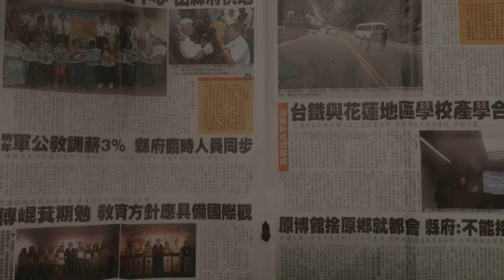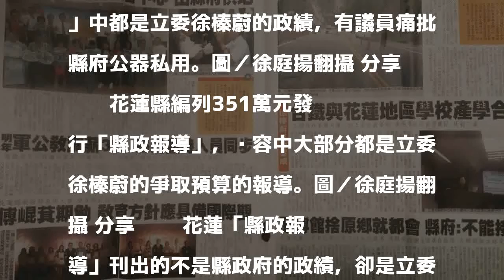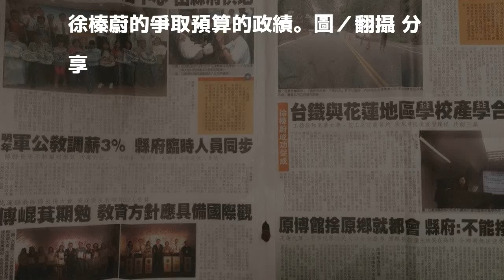花蓮縣政報導全是縣長夫人 議員批：公器私用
花蓮縣編列351萬元，每月發行「縣政報導」，然而刊出來不是縣政府的政績，卻是立委徐榛蔚的爭取預算的報導，縣議員莊枝財今日在審議總預算時，痛批縣府公器私用，議員劉曉玫更質疑，是要為徐榛蔚參選縣長鋪路。行研處長林金虎回應，徐榛蔚是縣長夫人，報導中沒有用立委身分，立刻被莊反批「硬拗！」

發表評論評論如下。